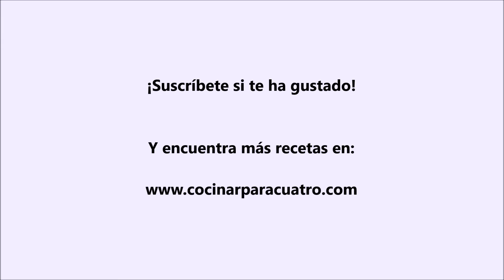Merluza al horno con ajo y perejil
Vídeo de una deliciosa Merluza al horno con ajo y perejil. Y un acompañamiento de huevos duros que le da color y hace que se coma con los ojos. Como en la mayoría de los platos de pescado, uno de los secretos es hacerlo lo justo, para no sobre cocinarlo. Yo le he dado 10 minutos, ¡pero cada horno es un mundo!